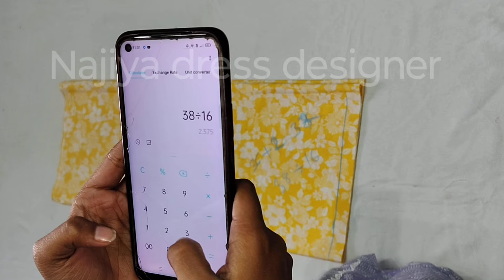16 Panel Long Anarkali Kurti/ Dress Cutting Stitching/ Kalidar Frock/ Kurti/ Anarkali Frock Suit DIY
16 Panel Long Anarkali Kurti/ Dress Cutting Stitching/ Kalidar Frock/ Kurti/ Anarkali Frock Suit DIY

Trending Anarkali kurti cutting and stitching

Related Title :-
16 Panel Long Anarkali Kurti/ Dress Cutting Stitching/ Kalidar Frock/ Kurti/ Anarkali Frock Suit DIY| Anarkali frock ki cutting and stitching step by step

44 size anarkali dress cutting and stitching

Step by step umbrella cut kurti cutting and stitching

Saree to kurti design cutting and stitching

Trending a stone work outfit ✨ cutting and stitching

Saree se umbrella gown banana sikhe

 _________🔎 RELATED SEARCH 🔍________